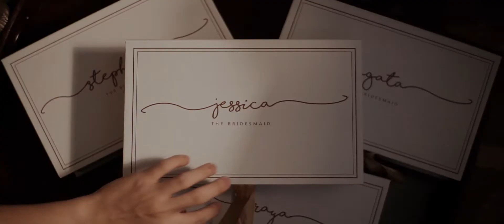LUXIO PHOTO - Wedding Trailer of Ardo & Amanda